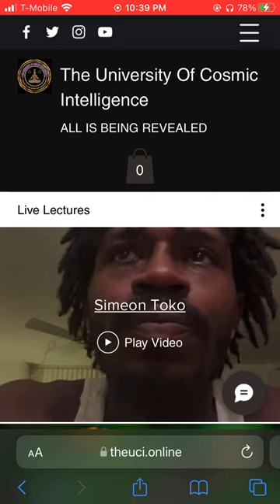Rashad Jamal : Simeon Toko & Energetic Imprints 👁 9/24/21 UCI